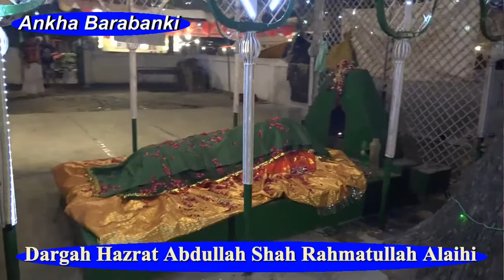Obaid Kamaali Naat Shareef Ankha Barabanki Naatiya Mushaira 2017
All India Naatiya  Mushaira  is    held  on  3 Sep 2017 on the Occasion of Hazrat Abdullah Shah Rahmatullah Alaihi  covered by Waqt Media ( in association with RockeTalkMedia  Team ) from  Village Ankha Distt. Barabanki State Uttar Pradesh

Convener – Waseem Rampuri
Mushaira Chief Guest – Shahbuddin Ansari & Alam Shah Pradhan
Mushaira Committee Sadar Shahfauddin Ansari & Mushaira Secretary Farroq Ansari & Nayab Sadar Shahe Alam Ansari , Khazanchi Mushaira Sharfuddin Ansari, Mushaira Committee Members are Mohammad Afzal, Mohammad Misbah, Mohammad Imran, Mohammad Hameed , Mohammd Zubair
Nizamat- Akram Jalalpuri
Poets
Waseem Rampuri, Ali Barabankvi , Zainul Abideen & Many More